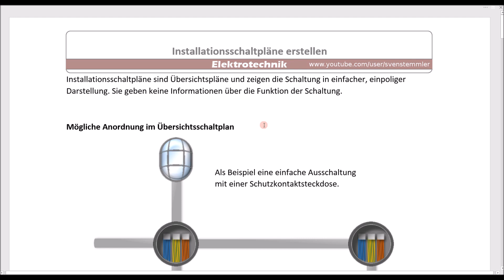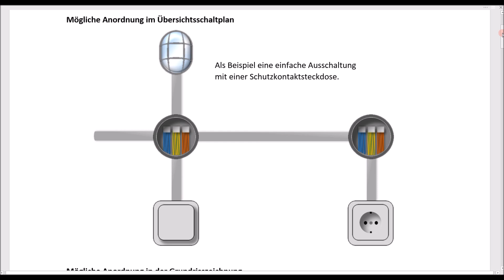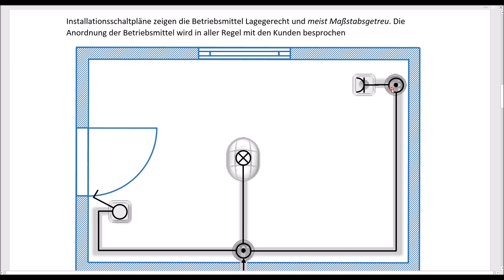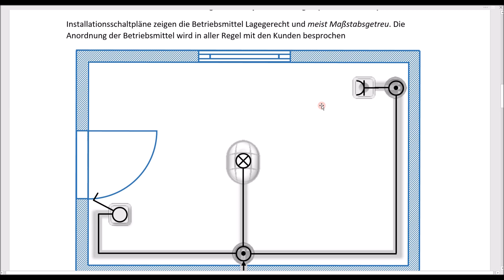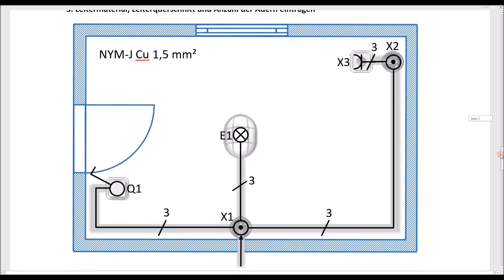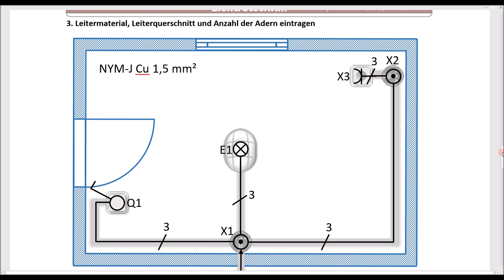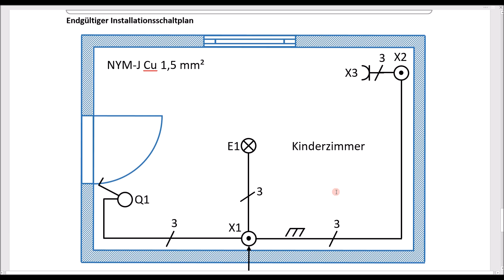Let's Learn Installationsschaltpläne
In diesem Video zeige ich, wie man einen Installationsschaltplan erstellt.